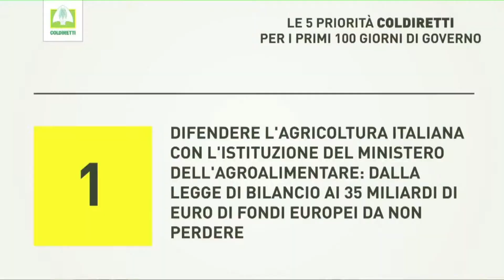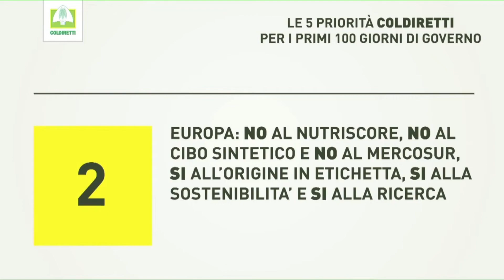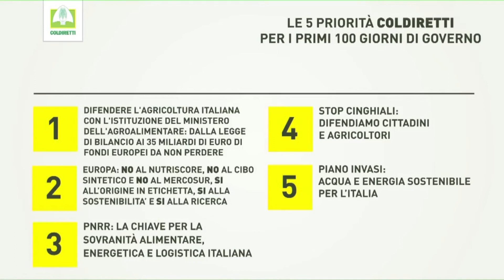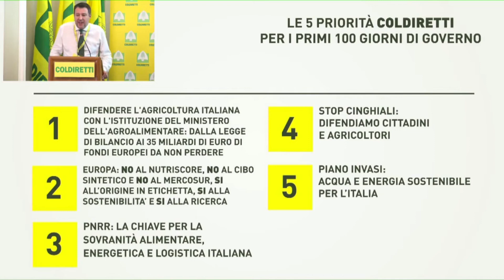Salvini dall'assemblea nazionale della Coldiretti (28.07.22)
- Salvini dall'assemblea nazionale della Coldiretti
Un piacere essere qui, state con noi
25settembrevotoLega (28.07.22)